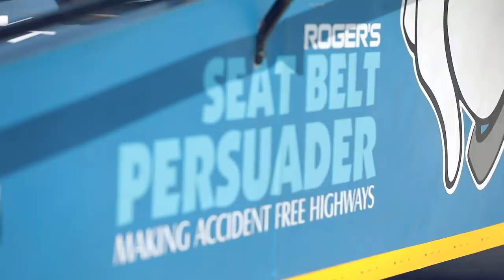Roger's Seat Belt Persuader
Seatbelt on, Safety on. You will never drive your car without a seatbelt after watching this video.